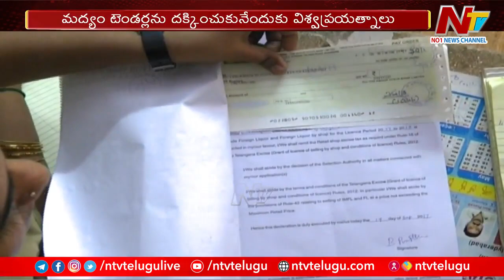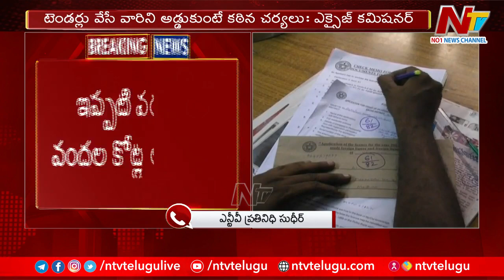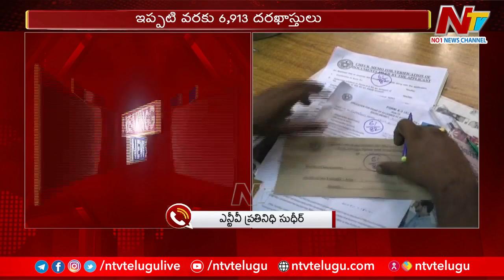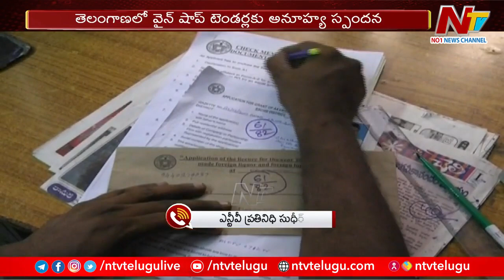Liquor Tenders in Telangana : మద్యం దుకాణాల టెండర్లకు భారీ స్పందన | Ntv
For more latest updates on the news :
తెలంగాణలో మద్యం దుకాణాల టెండర్లకు భారీ స్పందన | Ntv